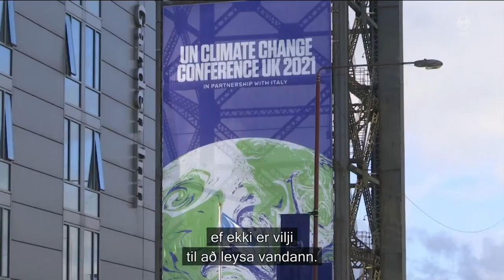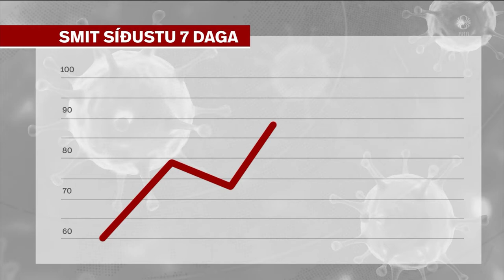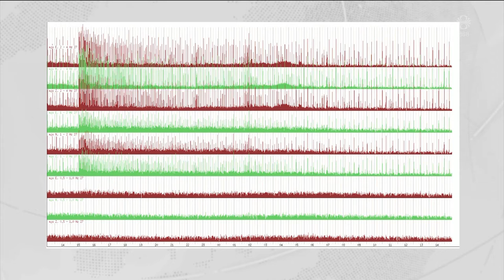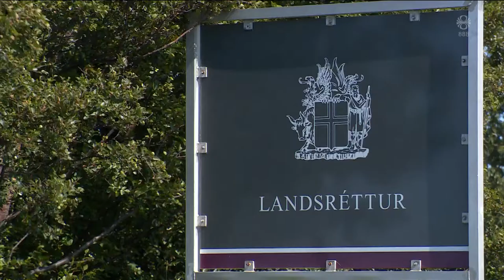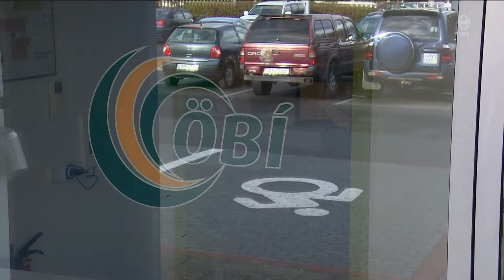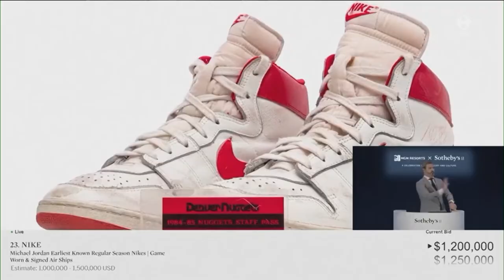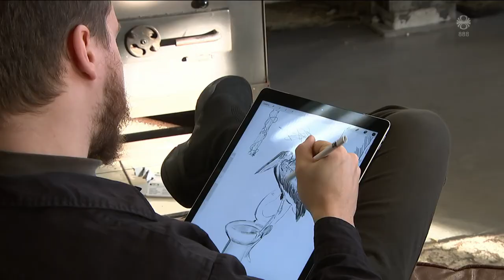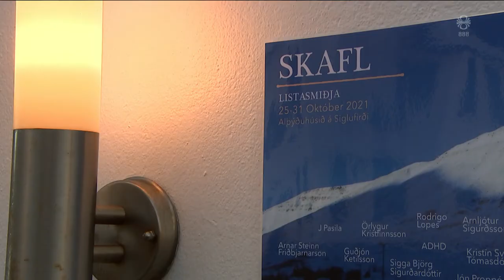Fréttir - 30. okt 2021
Fréttir RÚV frá 30. október 2021 - Efnisyfirlit:
00:01:22 Sögulegt samkomulag í Róm
00:03:57 Íhuga að færa spítalann á hættustig
00:06:37 Óvenjuleg skjálftavirkni á Torfajökulssvæðinu
00:08:49 Hörmuleg niðurstaða
00:11:06 Landfylling í Álfsnesvík
00:13:05 Guðmundur Felix
00:14:57 Strigaskór Jordans seljast fyrir metfé
00:15:38 Sjúkraþjálfari dýra
00:18:22 Listasmiðjan Skafl